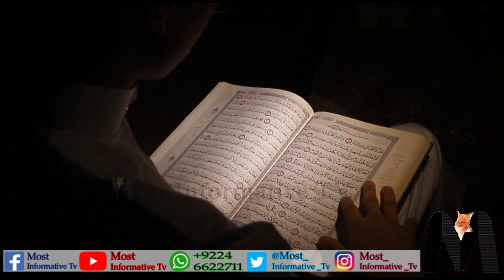Hazrat Dawood A.S Ki Qaum Bandar Kyun Bani || complete information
The Life of Hazrat Dawood (A.S): An overview of the noble prophet's life and contributions.
The Divine Test: Understanding the incident of the community transformed into monkeys and its spiritual significance.
Lessons for Today: Extracting timeless wisdom and moral lessons applicable to our lives.

When choosing tags for your YouTube video on the story of Hazrat Dawood (A.S) and the transformation of a community into monkeys, it's essential to select relevant keywords that accurately describe the content. Here are some suggested tags:

Hazrat Dawood
Hazrat Dawood ki kahani
Hazrat Dawood A.S ki qaum
Hazrat Dawood and the monkeys
Islamic stories
Prophets in Islam
Lessons from Islamic history
Quranic narratives
Moral lessons in Islam
Quranic stories
Transformation into monkeys
Divine tests in Islam
Tafsir of Hazrat Dawood story
Islamic teachings on humility
Prophet Dawood and community transformation
Religious lessons from Hazrat Dawood's life
Islamic moral values
Wisdom from Hazrat Dawood's experiences
Reflections on Islamic stories
Islamic spirituality